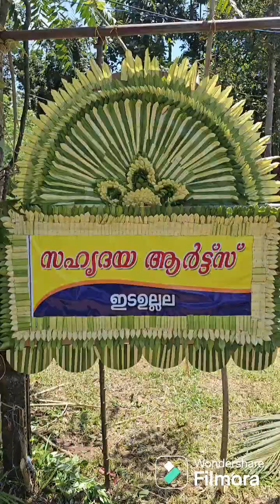Onam 2024,Kerala, onam, maaveli.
onam 2024 celebration Edaullala,Kerala.